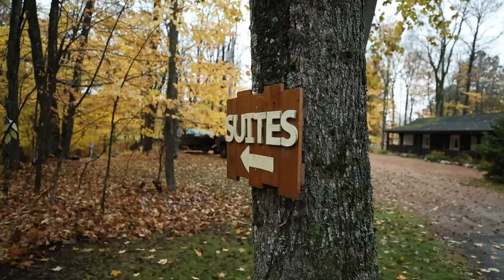The Official 2023 WI Musky Battle Film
***This video is dedicated to the memory of Ian Remington***

First and foremost, thanks to the great folks at Butternut Lake Lodge for the hospitality & incredible facilities. Just watch the intro to this video. If you're looking for breathtaking scenery on an amazing lake, you will not find finer accommodations in Wisconsin's glorious Northwoods! I cannot recommend them highly enough!

Special thanks to Kyle Friedges of @cabbagedragonmedia  for his stunning videography/editing! Unfortunately, I wasn't able to get my footage to him in time for his final edit, so I inserted our fish into this video for my channel's visitors.

                                                                      ***THE LOW-DOWN***

Absolutely epic weekend fishing the 2023 YouTube Musky Battle in the Park Falls, WI, area October 20-22, 2023.

Had a blast fishing with Dan Scriver from Tackle Industries & pushing our TI gear to its limits. Team TackleIndustries managed to coax one Butternut Lake musky into the net each day, missed a shot at a gorgeous 40+, and closed out Sunday with a gorgeous Northwoods tiger.

Congrats to everyone else who caught fish!

Created a ton of great memories, met a lot of top-notch anglers, and made a bunch of new friends whom I can't wait to fish with soon!

Immense gratitude to fellow TackleIndustries pro-staffer Jeff Contreras from @justkeepcasting for putting this stellar event together! It was an honor to be invited! Be sure to sub to his YouTube channel for great multi-species content!